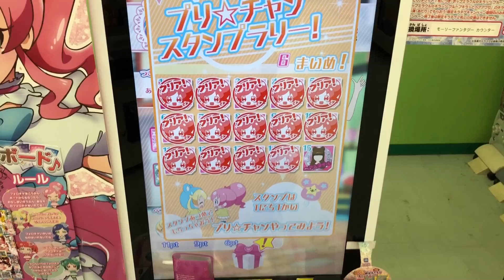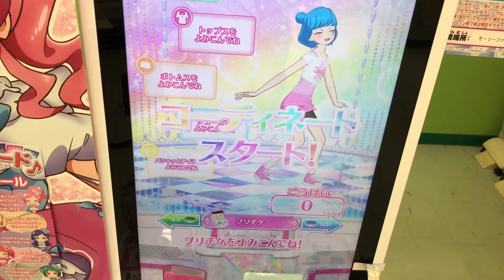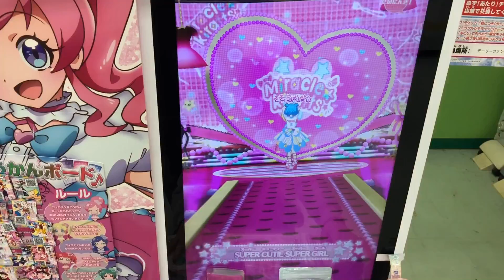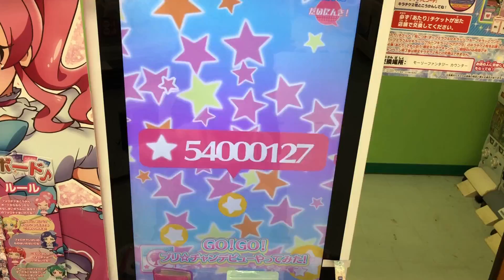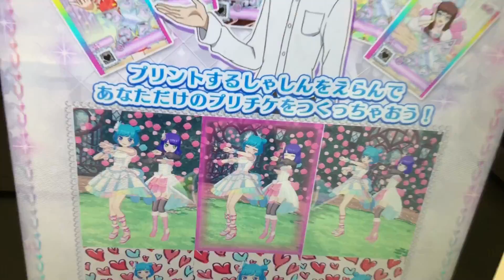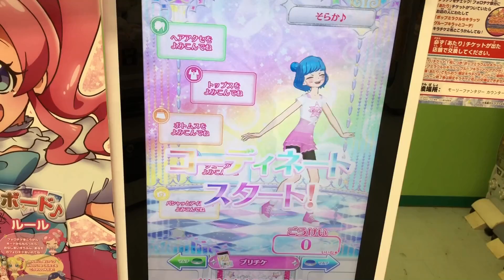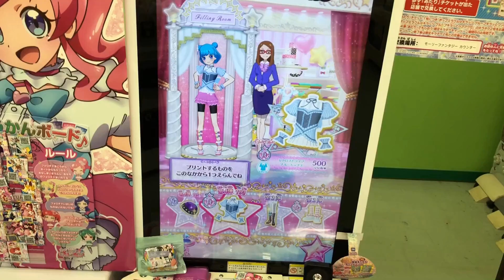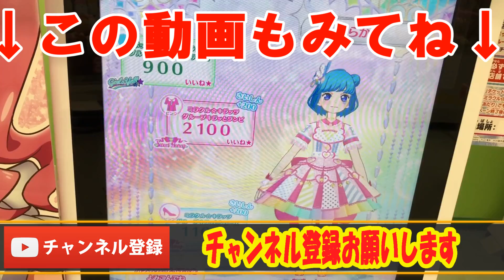【キラっとプリ☆チャン】第4弾あたりのキラチケコーデがかわいい！贅沢な使い方をしたみた！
先日のあたりコーデとＫＲで遊んでみました
２種類ともかわいいい！早くフルコーデをそろえたいですよね！
みなさんはそろいましたか？？

【ベストパシャリング募集】
①プリチャンネーム
②コーデ（不明な場合はなしでＯＫ）
★静止画、動画、どちらでもＯＫ！